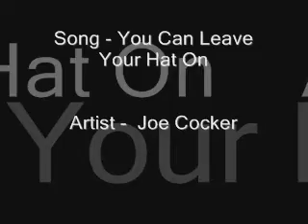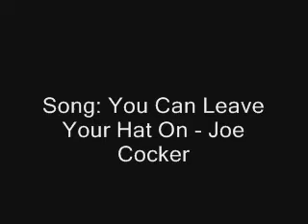The Sexiest Man´s TV Show´s - You Can Leave Your Hat On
Homenagem a Mick St. John ( Moonlight ) e Patrick Jane ( The Mentalist )